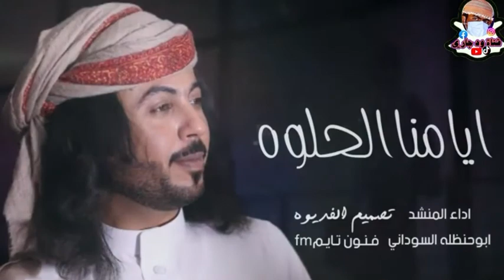مهرجان_ايامنا_الحلوه_ابو_حنظله_السوداني_هلا_باايامنا_الحلوه_جديد_وحصري_2022 قناة_ود_جاري